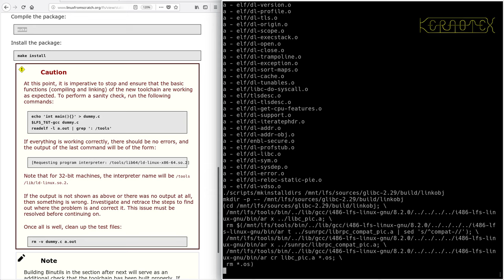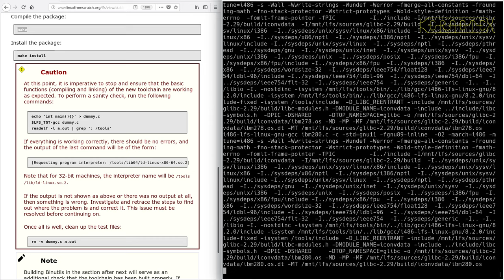LFS on an Intel i486 Episode 16 - 5.7. Glibc-2.29 (b)